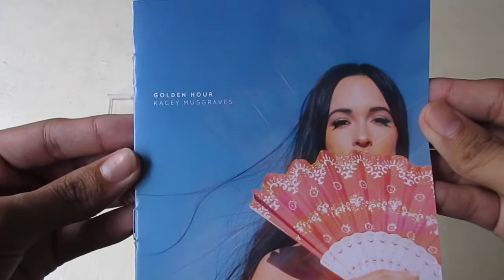Kacey Musgraves - Golden Hour - Unboxing CD en Español